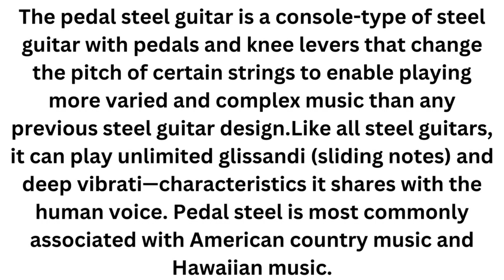Pedal Steel Guitar Instrument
The pedal steel guitar is a console-type of steel guitar with pedals and knee levers that change the pitch of certain strings to enable playing more varied and complex music than any previous steel guitar design.Like all steel guitars, it can play unlimited glissandi (sliding notes) and deep vibrati—characteristics it shares with the human voice. Pedal steel is most commonly associated with American country music and Hawaiian music.